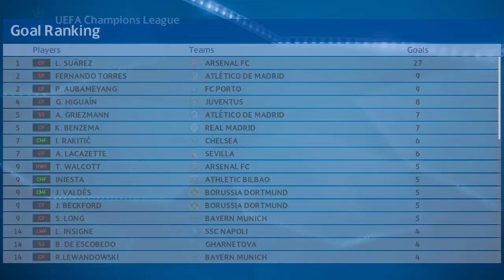PES 2017 - 2035-36 Luis Suárez Regen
All games played on Legendary. He was 97 rated at the start of the season.